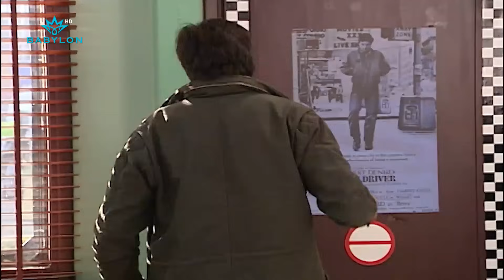رأيكم بـ شوارب سنان الجديدة؟